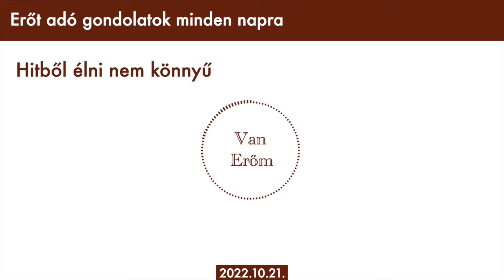Van Erőm – Hitből élni nem könnyű – 2022.10.21.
További erőt adó gondolatokért látogass el a vanerom.com weboldalra.

„Mindenre van erőm Krisztusban, aki megerősít engem.” (Filippi 4,13) 🕊

Segítségeddel emberi életek változhatnak meg Isten igéjének olvasásával, hallgatásával.
A 🖥weboldal, valamint a 🎵hangzó anyag a támogatók segítségével jöhetett létre. Köszönjük!

Narrátor: Zsoldos Dávid